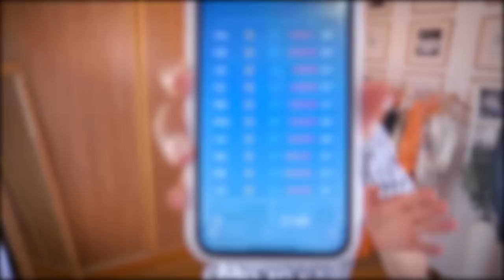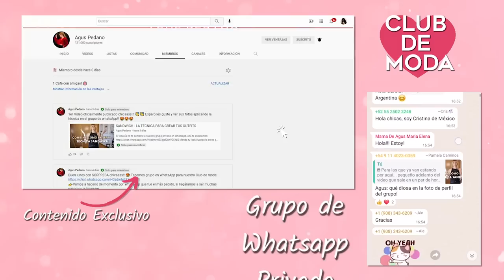🔥OUTFITS DE OLA DE CALOR🔥| Asesora de imagen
Te espero con tips para pasar a la acción con tu armario y nuestro grupo privado en Whatsapp!!! 🥳🥳🥳

▷ C O N T A C T O E M P R E S A / C O L L A B

Con qué grabo:
Software: Premiere Proi